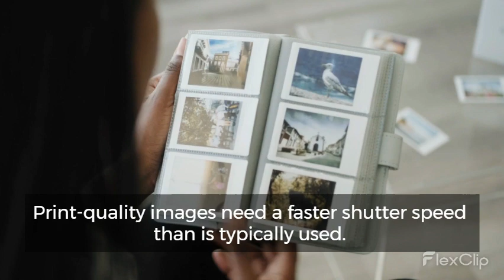Everything You Need to Know About Professional Photo Printing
As the popularity of digital cameras and online picture sharing continues to soar, more and more photographers may need more expertise for their photo printing work. Now people tend to share their photos on their social media, and they usually store their photos on their phones. But taking a print of your memorable moments and keeping them in an album can help you to recall your memory in the future because you cannot rely on your device which can be affected by external impact.